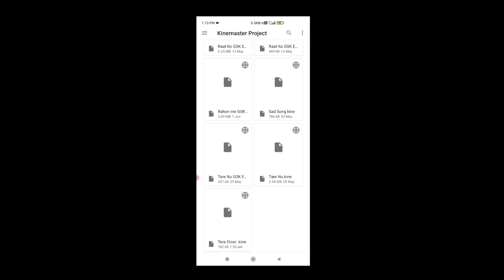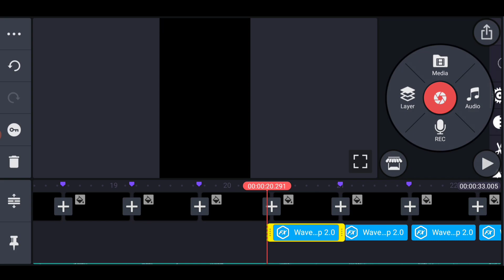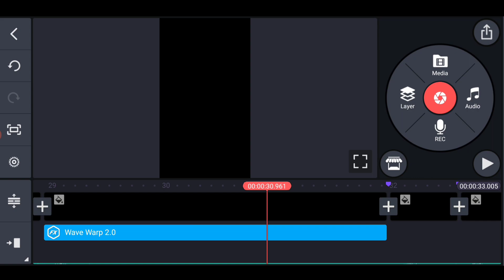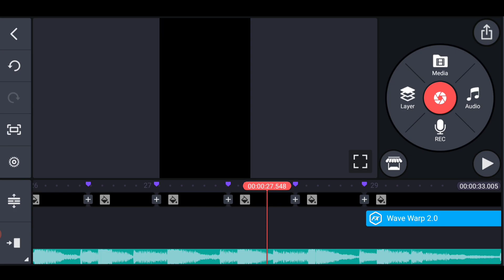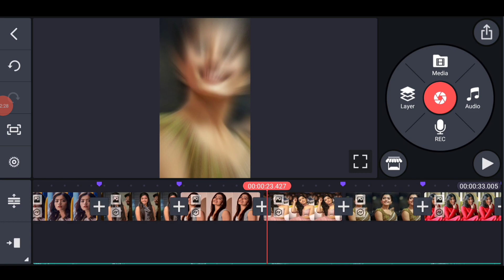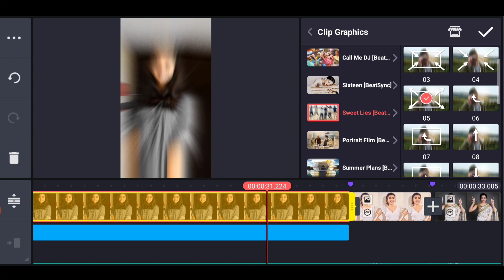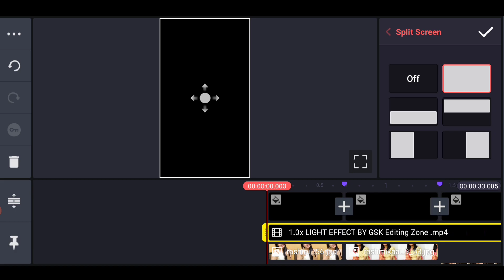How To Create Trending Instagram Reels Video Editing 2022 Kinemaster Tutorial Hindi